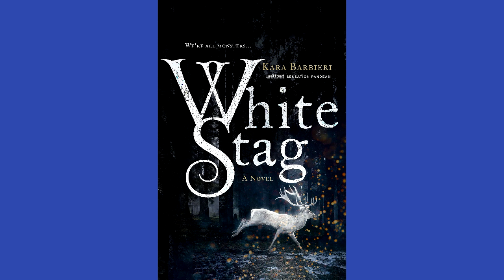Sexy Goblins?! -White Stag ~ Book review ~ MED/Heavy Spoilers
Cursed girls, sexy goblins, and a hunt for a fantastical stag. That all sounds like it might be a recipe for success. But did this book trip at the finishing line...or maybe the starting line? Join Julian and find out! Dance magic dance!